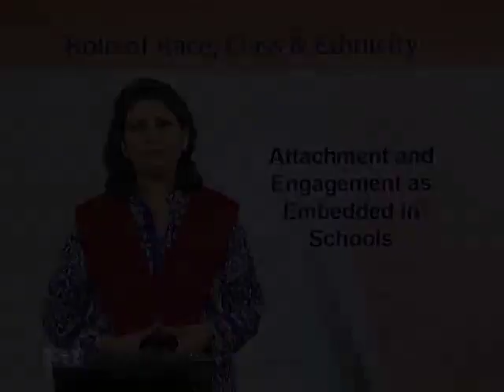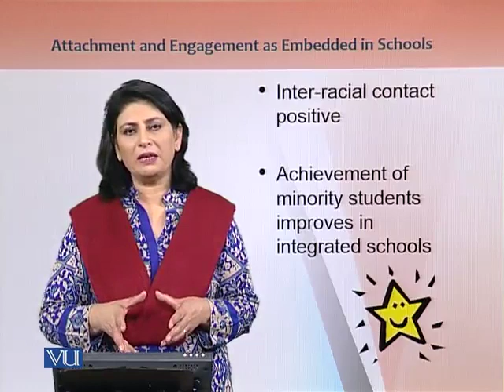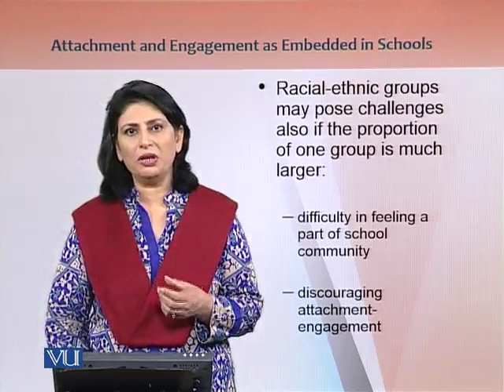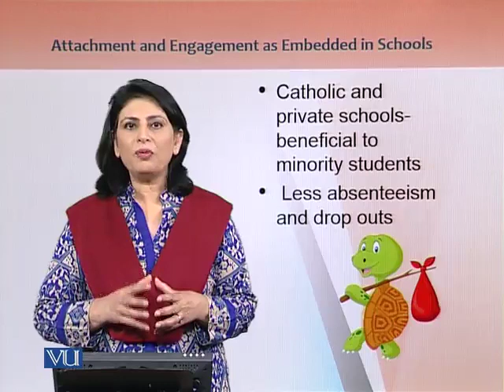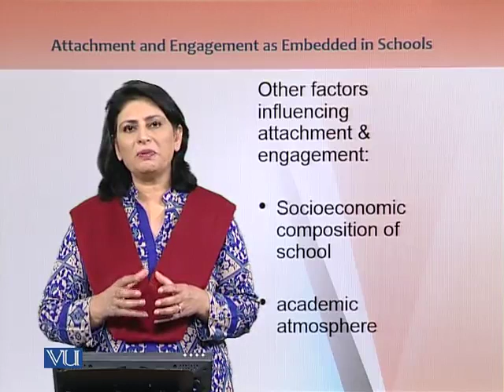EDU604_Topic144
EDU604 - Comparative Education